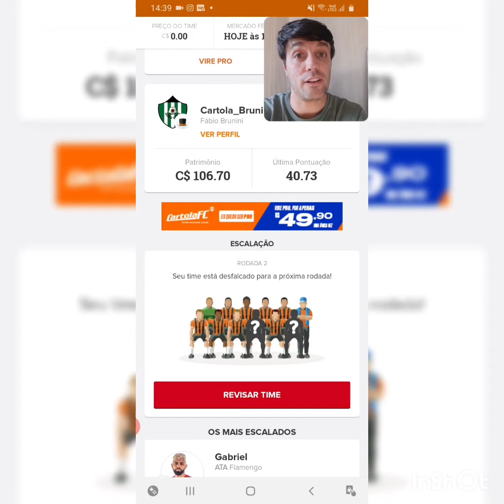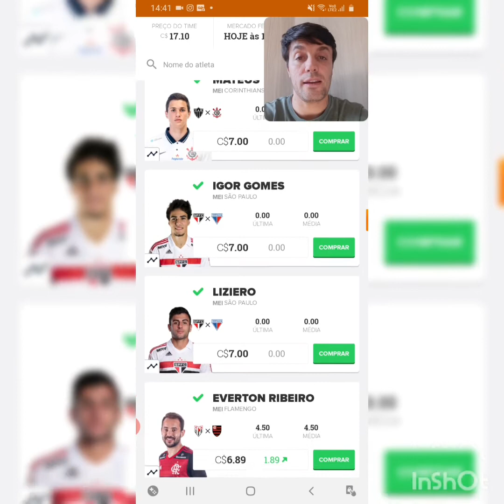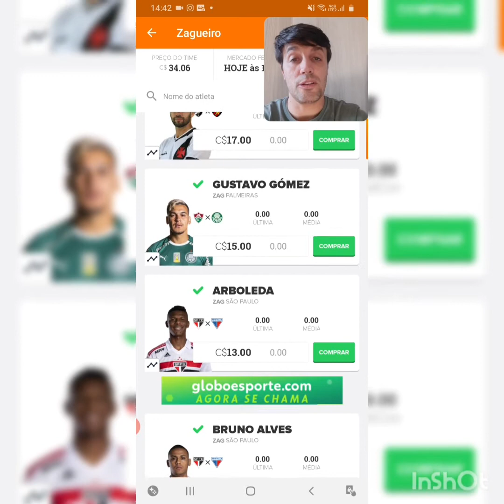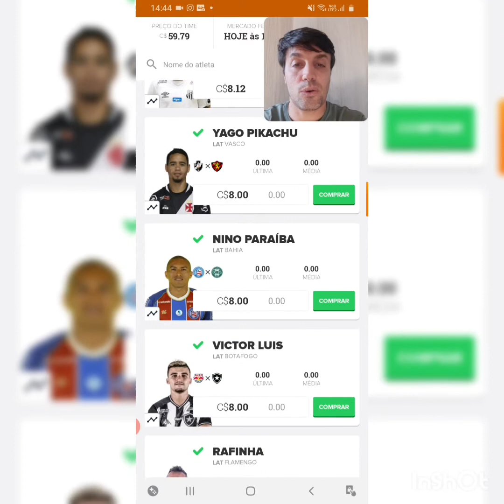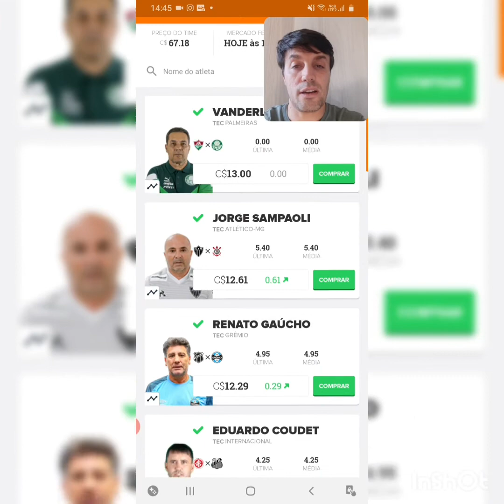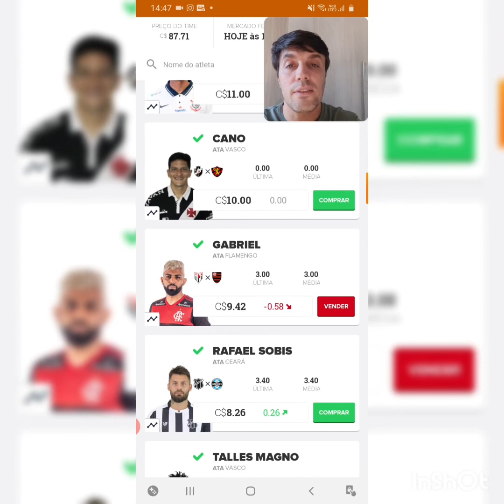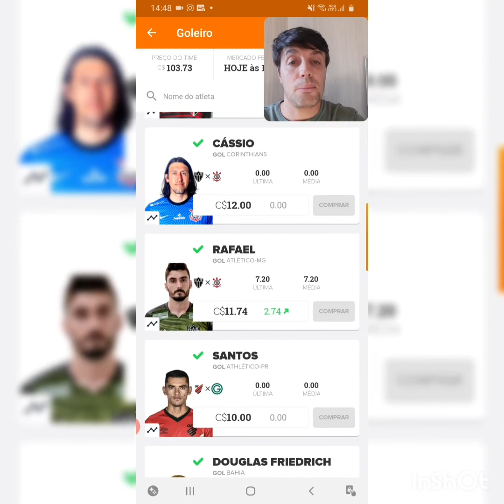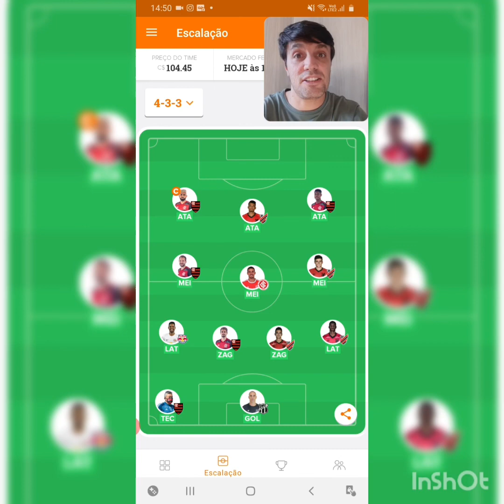Dicas cartola da rodada 2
Siga nosso canal no instragram.  @cartola_brunini